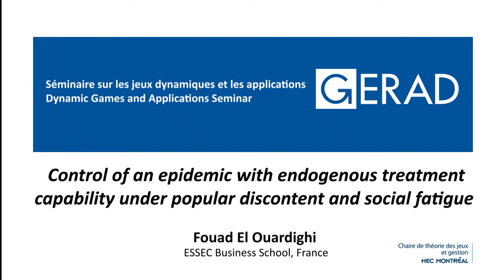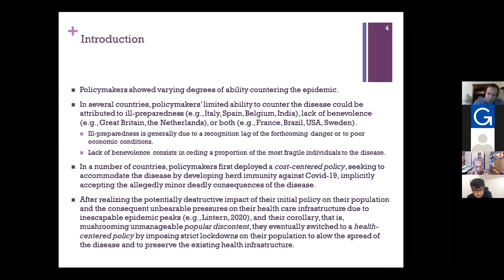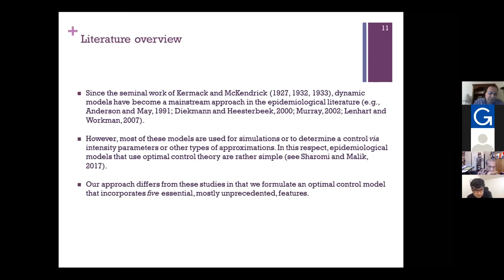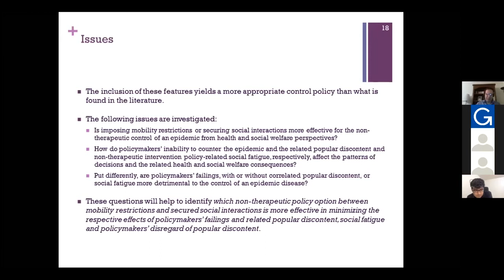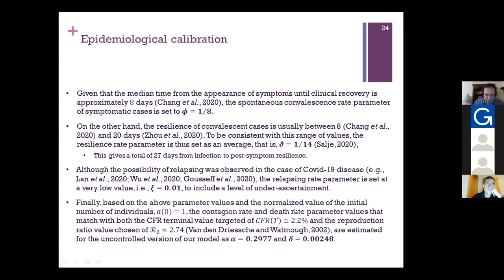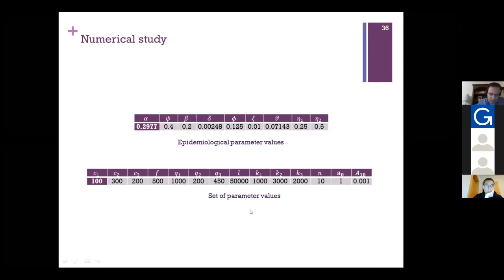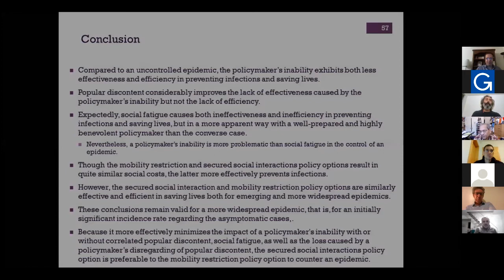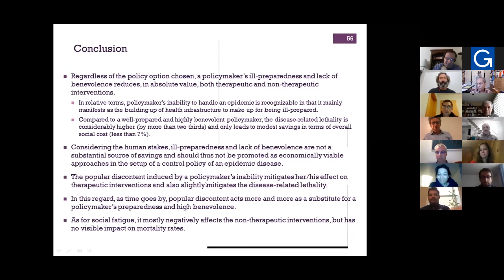Séminaire Fouad El Ouardighi, 21/01/2021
Control of an epidemic with endogenous treatment capability under popular discontent and social fatigue, Fouad El Ouardighi, 21/01/2021 (Séminaire sur les jeux dynamiques et les applications / Dynamic Games and Applications Seminar)